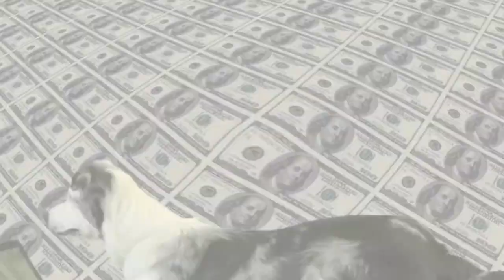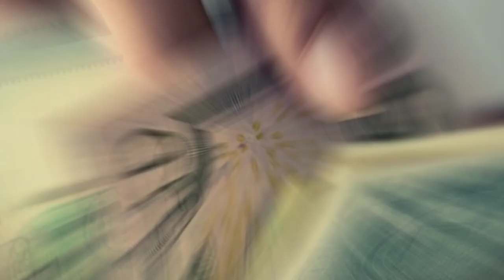इन 5 जानवरों की रईसी के आगे बड़े-बड़े करोड़पति भी फ़ेल हैं